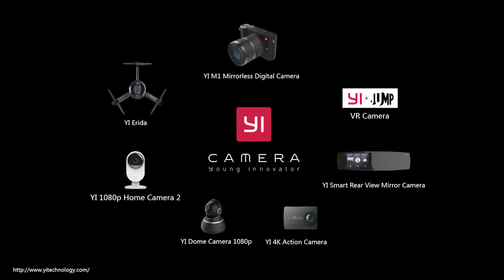YI M1 Mirrorless Digital Camera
Superb Image and Video Quality
Minimalist Camera Design
Comprehensive Controls
Bring Your Videos to Life